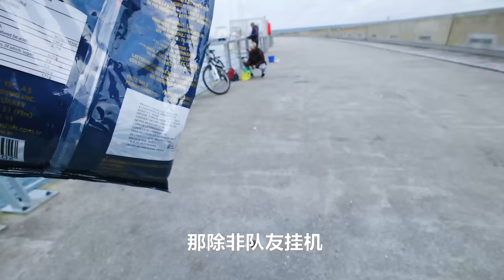在法国钓墨鱼，如何钓3斤重大墨鱼？做铁板烧鲜甜弹牙！| 钓鱼 | 赶海 | 户外 | 海鮮 | 法国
今天来到了法国布列塔尼，8，9月正是鱿鱼和墨鱼肥美的季节，如何钓上大墨鱼？在防浪堤坝上只需要一颗铅球和木鱼饵，墨鱼就能频繁上钩，重的墨鱼能达到3斤左右，鲜活肥美。堤坝上都是钓鱼的人，看看外国人是怎么钓鱼的，他们都钓什么鱼。涨潮时是钓墨鱼的好时候，和友人一起感受钓鱼的乐趣。把钓到的墨鱼用黄油铁板煎，滋味鲜甜，肉质弹牙。又是快乐乡间野趣的一天。

Fishing for squid in France, how to catch a large 2 kilogram squid? Make Teppanyaki fresh and delicious! | Fishing | Catching the Sea | Outdoor | Seafood | France |
Today we are in Brittany, France. August and September is the season of squid and cuttlefish, how to catch a big cuttlefish? On the breakwater dyke, you only need a lead ball and wooden bait, the cuttlefish can be hooked frequently, the heavy cuttlefish can reach about 3 pounds, fresh and fat. The dyke is full of anglers, so see how foreigners fish and what kind of fish they catch. High tide is a good time to catch cuttlefish, and you can enjoy the fun of fishing with your friends. Frying the cuttlefish with butter on an iron plate gives it a sweet flavor and the meat is chewy. It's another day of fun in the countryside.
For more interesting overseas videos, remember to follow Yooupi, updated every Sunday.

其他不可错过的精彩内容:

法国逮小龙虾，泛滥无人吃，1小时抓5斤做麻辣小龙虾！

法国抓河鲜，1个笼子1根竿，小龙虾大鲤鱼疯狂上钩

法国抓河虾，3个虾笼下水能抓到什么？夏季河鲜美味滑嫩

在法国抓小龙虾，轻松捕100只，做麻辣小龙虾香辣鲜美

在法国抓小龙虾, 做成中国非遗美食, 入口即化